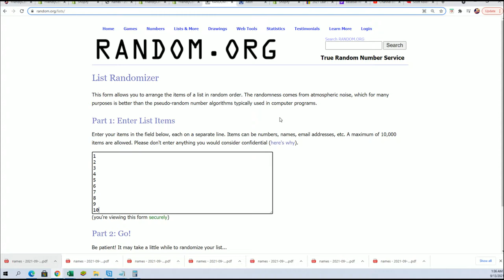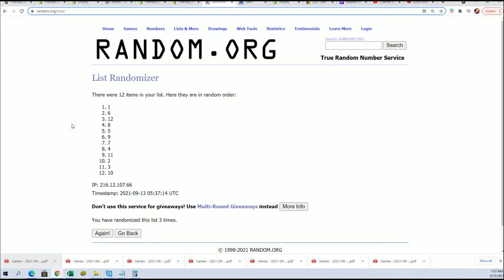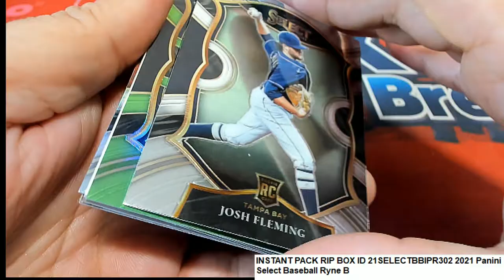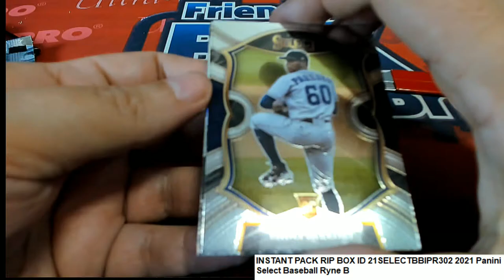INSTANT PACK RIP BOX ID 21SELECTBBIPR302 2021 Panini Select Baseball Ryne B